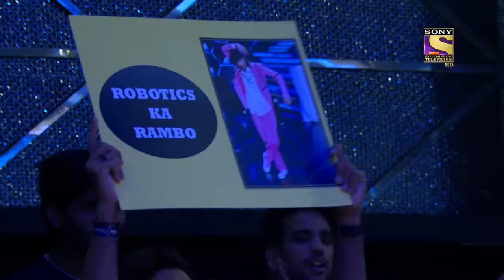Gourav And Saumya's Steamy Act On 'Tip Tip Barsa Paani' | India’s Best Dancer 2 | Top 5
Judges – Geeta Kapur, Malaika Arora, and Terence Lewis.
Star Cast - Guru Randhawa, Nora Fatehi
Host – Maniesh Paul

About India's Best Dancer 2:
Indias Best Dancer 2 will showcase the journey of some of the best talent who, with their solo performances, will compete to win the title. The show promises to be the toughest dance reality show on Indian television and the makers have ensured to make it challenging at every step. India's Best Dancer 2 airs every Sat-Sun at 8:00 PM only on Sony Entertainment Television.